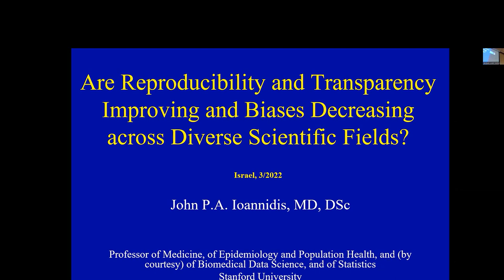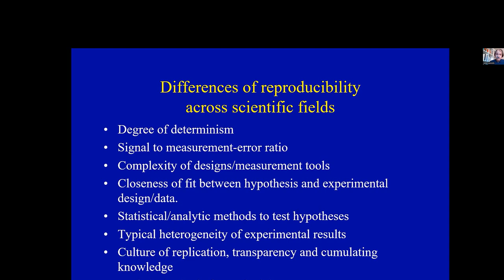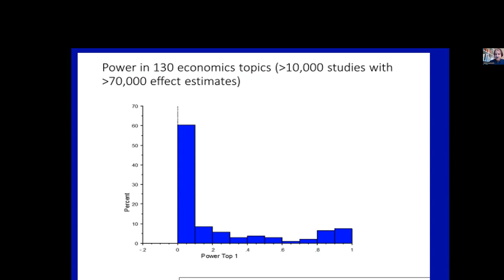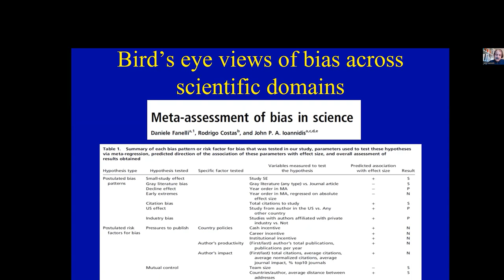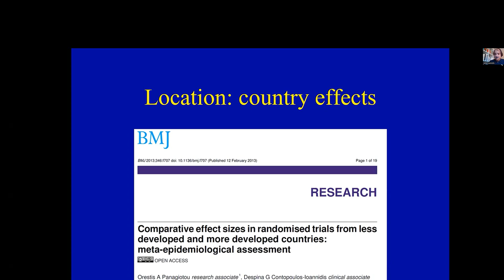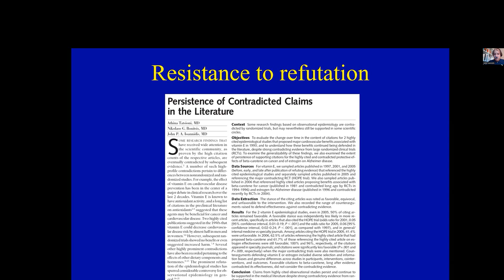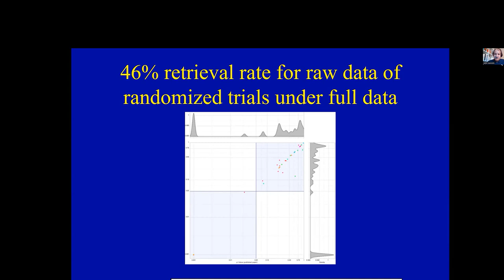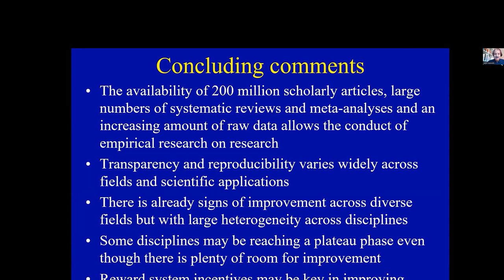Irreproducibility in Science: John P. A. Ioannidis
John P. A. Ioannidis - Stanford University: "Are Reproducibility and Transparency Improving and Biases Decreasing across Diverse Scientific Fields?"
The Jacques Loeb Centre for the History and Philosophy of the Life
Sciences, Ben-Gurion University of the Negev, March 14, 2022